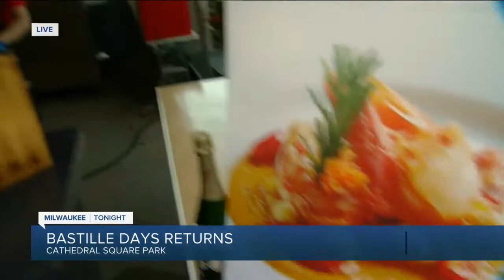Food you can expect at Bastille Days in Milwaukee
Bastille Days kicked off Thursday in Milwaukee at Cathedral Square Park after two years.